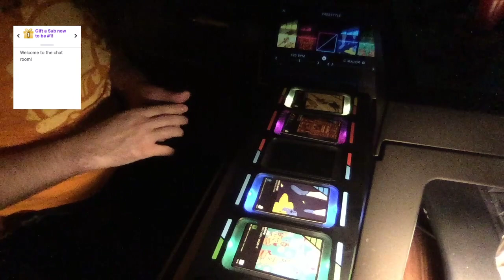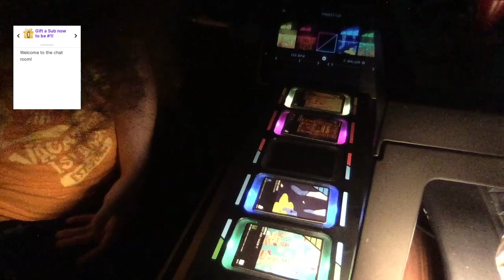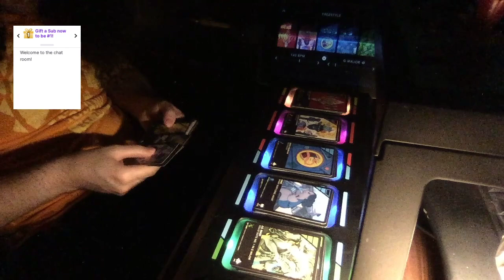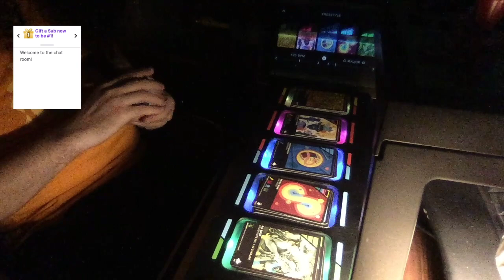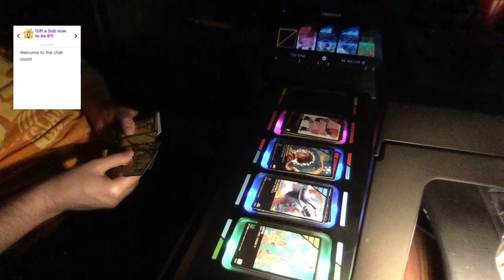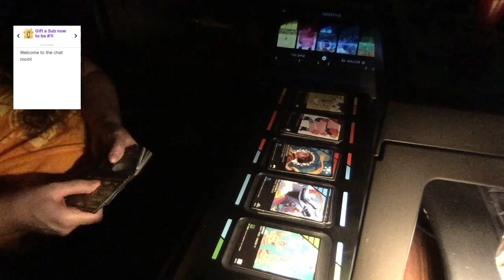Freestyle DJ'ing with Dropmix 2